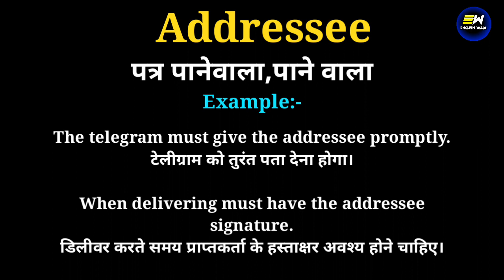Addressee meaning in hindi | Addressee ka matlab kya hota hai | daily use english words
your queries-
Addressee in hindi
Addressee meaning in hindi
Addressee ka matlab
meaning of Addressee
Addressee meaning
Addressee ka matlab kya hota hai
Addressee का हिंदी में मतलब
word meaning